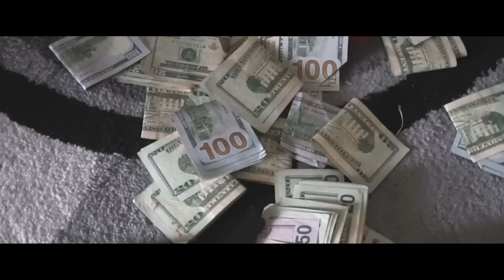Celsius - Better Do Dat (Music Video) || Dir. Quantum Supply [Thizzler.com]